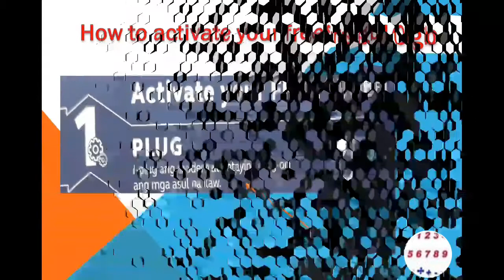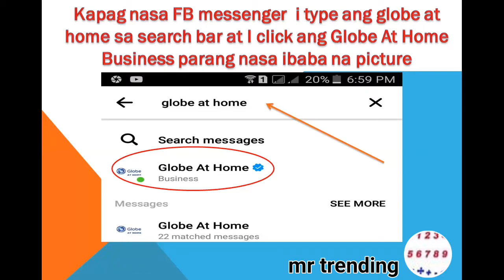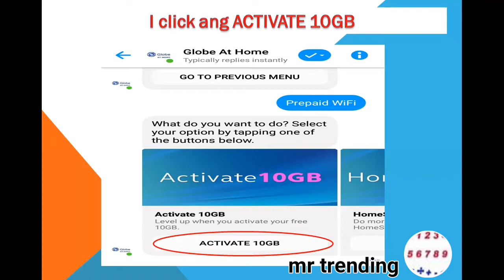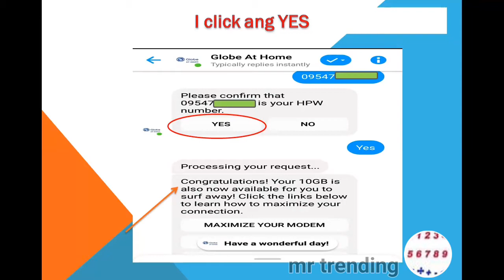PAANO I ACTIVATE ANG FREE 10GB DATA SA GLOBE HOME PREPAID WIFI TUTORIAL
ONLINE SOCIAL MEDIA JOBS THAT PAY $25 - 50$ PER HOUR. NO EXPERIENCE REQUIRED WORK AT HOME